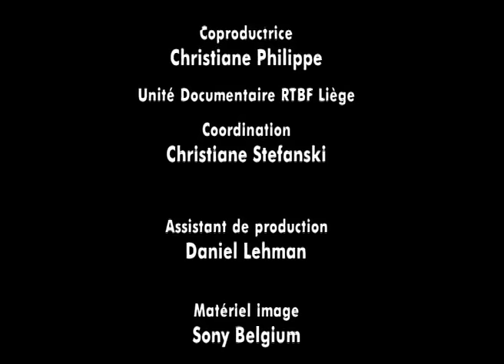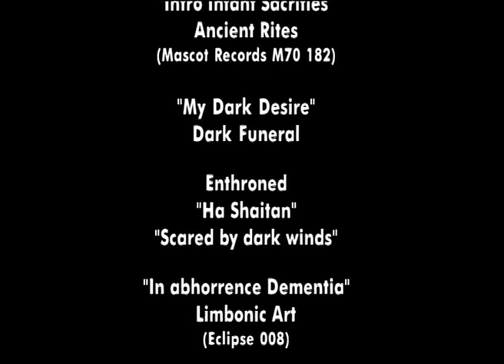BLACK METAL (1998) Documentary Belgium (with ENG subtitles)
Directed by
Marilyn Watelet

Photography
Pierre Gordower

Sound
Bruno Vandendriessche and Pierre Mertens

Editing
Rudi Maerten

A Paradise-Films / RTBF-Liège coproduction, 1998

And here is a young man's channel with great videos !